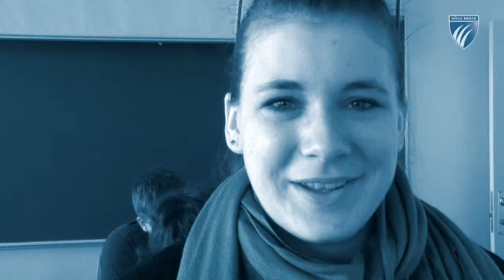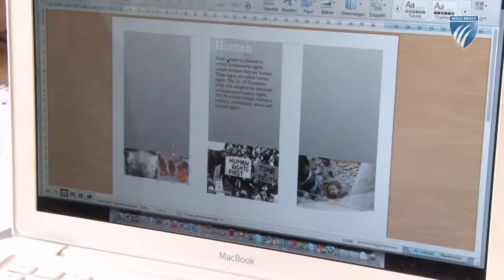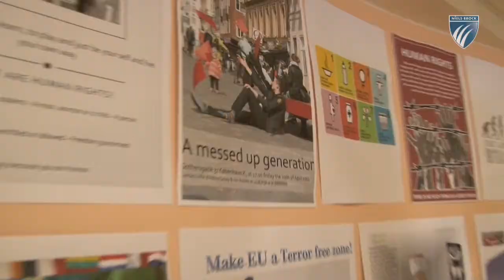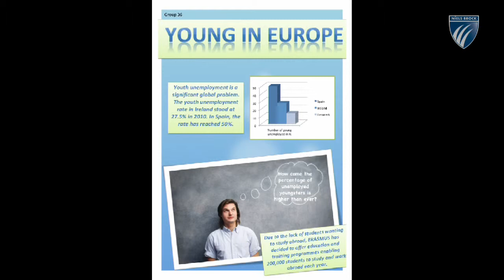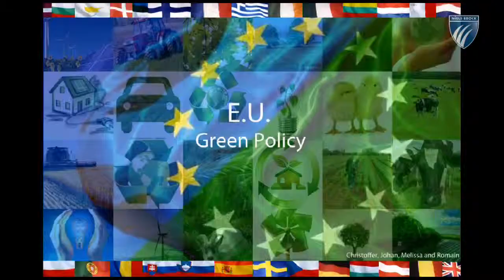Global days at Niels Brock, Copenhagen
Kantinen på Kultorvet blev samlingspunkt for en dosis fremmed kultur, da Niels Brocks Internationale gymnasium i sidste uge holdt Global Days. Eleverne skulle arbejde sammen på tværs af linjerne om at kreere deres eget EU-magasin.